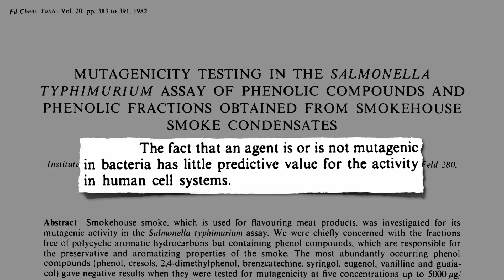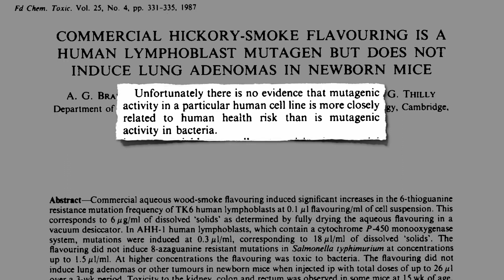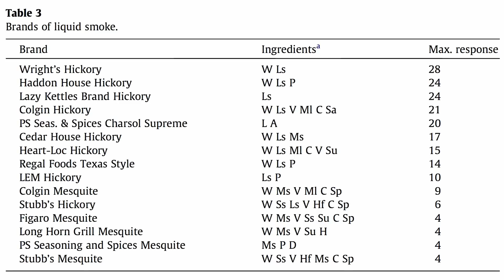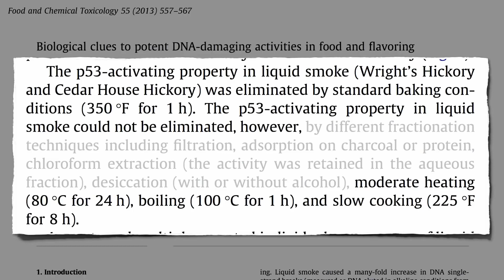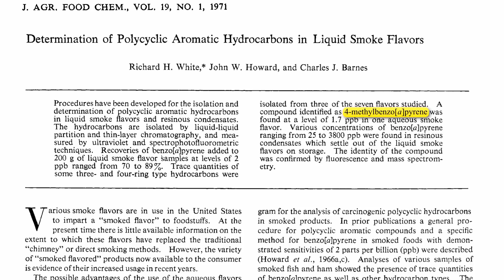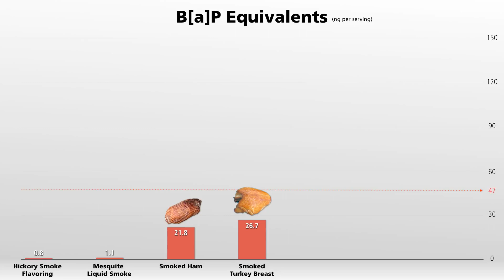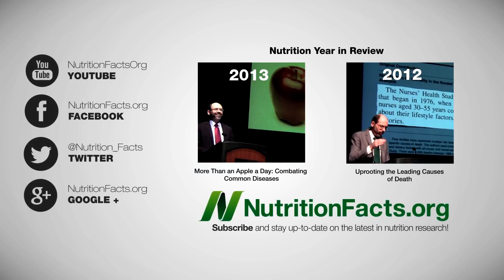Je tekutý kouř (ochucovadlo) rakovinotvorný? | CZ titulky | Fakta o zdraví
Víme, že vdechování kouře je škodlivé, ale co jeho požití? Před několika desetiletími byla testována kouřová ochucovadla za účelem zjištění, zda u bakterií způsobí mutace DNA. Test vyšel negativně. Ani se zvyšující se dávkou kouřového ochucovadla míra mutace DNA nijak nestoupala.
Jenže skutečnost, že něco nemá mutagenní vlastnosti u bakterií, jen málo vypovídá o tom, jaký účinek to bude mít na lidské buňky. Skupina z Massachusetts Institute of Technology proto testovala kouřovou příchuť ořechovcového dřeva zakoupenou v obchodě proti dvěma typům lidských bílých krvinek. Na rozdíl od bakterií míra mutace s přibývajícím kouřovým ochucovadlem rostla.
Existuje však jen málo důkazů svědčících pro to, že mutagenní aktivita v konkrétní lidské buněčné linii vypovídá o riziku pro zdraví člověka více než mutagenní aktivita u bakterií. Jinými slovy, jen proto, že tekutý kouř způsobuje mutace DNA u lidských buněk v Petriho misce, nemusí to stejné způsobovat lidskému tělu.
Poškození DNA je jen jedna z možností, jak může látka toxicky účinkovat na buňky. O deset let později výzkumníci otestovali vliv tekutého kouře na celkovou životaschopnost lidských buněk. Pokud na buňky nakapete vodu, vůbec nic se nestane. Přežití zůstává stejné, zhruba 100 %. Pokud však na buňky nakapete přibývající množství kouře ze spalování dřeva, už můžete některé buňky začít zabíjet. Cigaretový kouř je toxičtější, ale 3 ze 4 značek zakoupeného tekutého kouře zabily ještě více buněk. To vědce dovedlo k závěru, že cytotoxický potenciál některých komerčních kouřových příchutí je větší než u tekutého cigaretového kouře. Toto zjištění nepochybně oslavili, jelikož výzkumníci byli zaměstnanci placenými společností R. J. Reynolds Tobacco Company.
Naneštěstí nezmínili názvy těch problematických značek. To je jeden z důvodů, proč jsem byl tak nadšen z této nové studie, ve které testovali a vyjmenovali 15 různých značek tekutého kouře. Tato maximální „odezva“, kterou měřili, byla tzv. aktivace P53.
P53 je bílkovina, kterou si naše tělo vyrábí. Zde je znázorněna růžovou a červenou barvou. P53 se váže na naše DNA, což vidíme zvýrazněno modrou barvou. Aktivuje naše enzymy pro opravu DNA. Takto velká odezva v podobě aktivace P53 může být znakem velkého poškození DNA. Několik značek tekutého kouře aktivovalo P53 téměř stejně jako lék používaný při chemoterapii, Etoposide. Jeho jediným účelem je rozbíjet řetězce DNA.
Ostatní ochucovadla nedopadla tak špatně. Byl tam však jeden ořechovcový kouř, který se vyšplhal na přední příčky, stejně jako rybí omáčka. Naopak uzená paprika žádnou odezvu nevyvolala.
Schopnost tekutého kouře aktivovat P53 byla odstraněna při běžném pečení – 1 hod. na 175°C. Takže když pečeme jídlo ochucené tekutým kouřem dostatečně dlouho, měli bychom se tohoto rizika zbavit. Nicméně klasické vaření ve vodě po dobu jedné hodiny ani vaření v pomalém hrnci zjevně nefungovalo.
Dospěli k tomuto závěru: „Pokud by byly činnosti tekutého kouře poškozující DNA shledány škodlivými, bylo by možné ho nahradit jinými kouřovými ochucovadly.“ Proč říkají „pokud“ by byly shledány škodlivými? To proto, že neměřili přímo poškození DNA. Nezapomeňte, že měřili aktivitu P53, a to nemusí být nutně špatná věc.
P53 je považována za „strážce našeho genomu“, strážce naší DNA. P53 je považována za nádory potlačující gen, protože pomáhá opravovat naši DNA. Takže pokud něco zvýší aktivitu P53, je to dobré nebo špatné? Je to stejné jako s brokolicí. Brukvovitá zelenina výrazně posiluje činnost našich detoxikačních jaterních enzymů. Je to snad proto, že ji naše tělo považuje za jedovatou a snaží se jí rychleji zbavit? Ať tak či onak, konečný výsledek je příznivý, snižuje riziko rakoviny.
Možná jde o biologický jev známý jako horméza: co nás nezabije, to nás posílí. Třeba cvičení je pro tělo stres, ale ve správném množství pro nás může být z dlouhodobého hlediska zdravější. Například káva a čaj také aktivují P53, ale jejich konzumace je spojena s nižším rizikem rakoviny.
Je proto těžké určit, co si z poznatků o tekutém kouři a P53 vlastně odnést. Kvůli omezením současně dostupných testů je těžké vypočítat genotoxický potenciál tekutého kouře nebo jakéhokoliv jiného jídla. Lepším přístupem může být rozbor tekutého kouře za účelem nalezení známých karcinogenů, tedy látek, o kterých víme, že způsobují rakovinu.
Takový pokus byl poprvé proveden už v roce 1971. 1 ze 7 testovaných tekutých kouřů obsahoval polycyklický aromatický uhlovodík, o kterém je známo, že způsobuje rakovinu. Jenže existuje spousta podobných karcinogenů, na které tekutý kouř netestovali. Později provedená studie zahrnula celou škálu. Zaměřili se konkrétně na pět různých karcinogenů přítomných v maloobchodním tekutém kouři.
Doporučený denní horní bezpečnostní limit pro tyto karcinogeny je 47. Ořechovcové kouřová ochucovadlo má pouze 0,8 na čajovou lžičku, takže byste museli vypít 3 lahvičky, abyste se dostali k bezpečnostní hranici. Naditcový tekutý kouř měl 1,1.